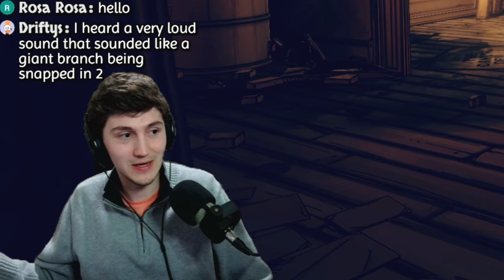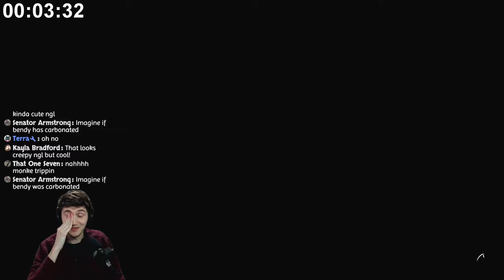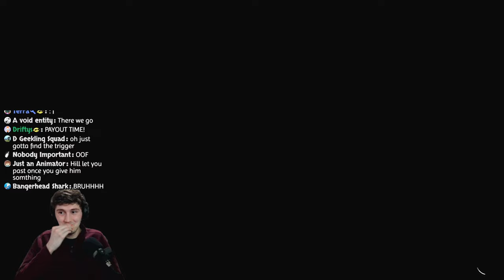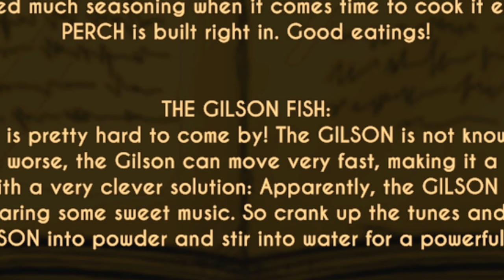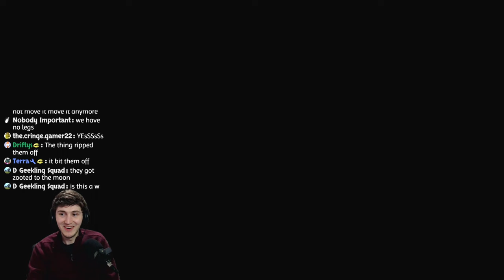The Best and Worst Part of Bendy and the Dark Revival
I hate that I love the Slicer. This is part 2 of my first playthrough of Bendy and the Dark Revival which I streamed right here on this channel! It'll cover Chapter 2 onwards!

Stream Schedule: Tues, Thurs, Fri, Sun ~8:00 PM Eastern

Timestamps:
0:00 Intro
0:24 Chapter 2
8:16 Chapter 3
11:22 Chapter 4
17:53 Chapter 5
23:13 Finale